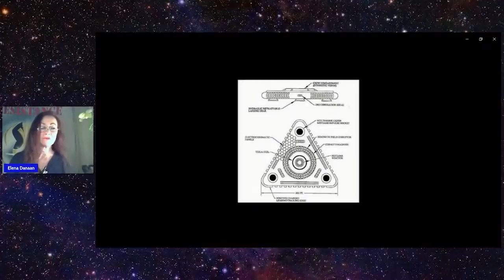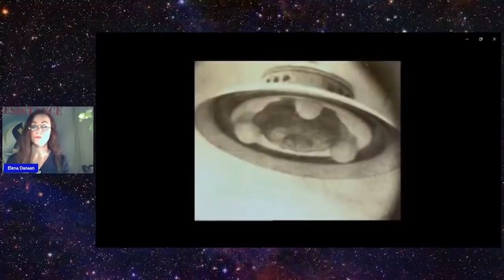Elena Danaan - Update Falsche Alien Invasion - April 11 2021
Lieben Dank für euren Energieausgleich:
Bankverbindung:
Wolfgang Kerinnis
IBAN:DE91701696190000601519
BIC: GENODEF1ZOR